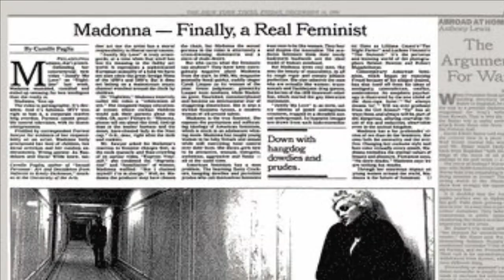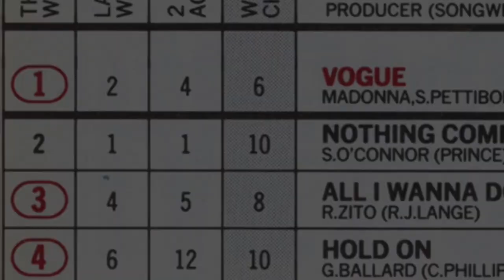The Madonna Story: Changing Fame | Documentary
UNWENE DOCU MADONNA DOCUMENTARY & BIOGRAPHY FEATURING MICHAEL JACKSON